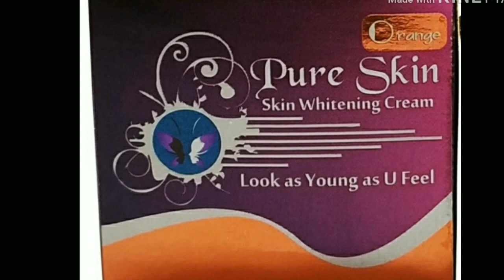चेहरे को गोरा बनाने वाली क्रिम | Pure skin whitening cream | anti aging Herbal cream